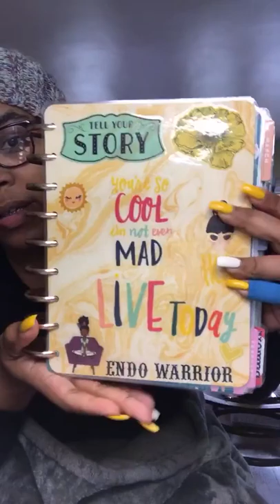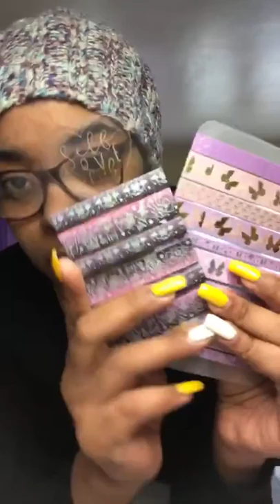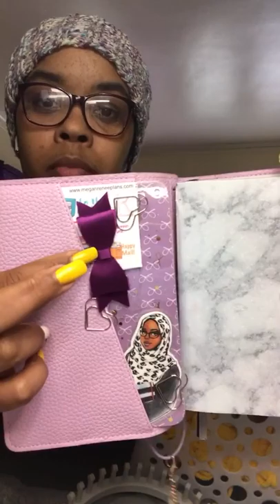Coronavirus choas|EndoSetBack|chitchat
$ThingsOfTheThings

🌸Scrubbies Tutorial